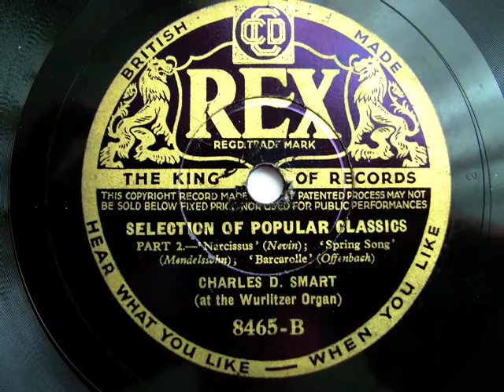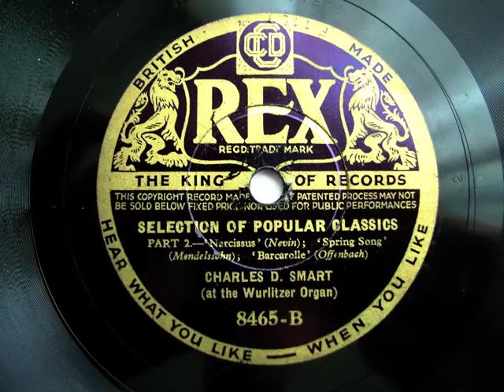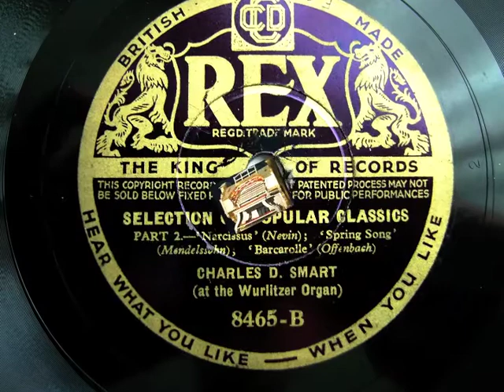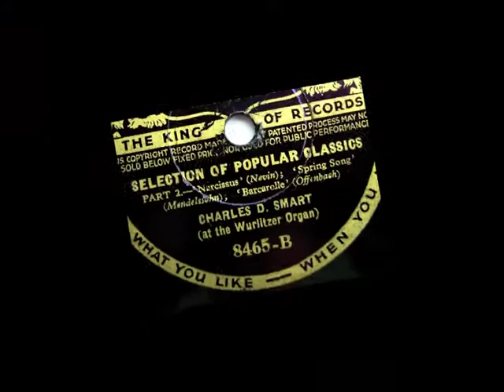Charles D. Smart - Popular classics - 1935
Selection of popular classics
Part 2
Narcissus (Nevin)
Spring Song (Mendelssohn)
Barcarolle (offenbach)

Charles D. Smart at the Wurlitzer organ

Rex record 8465 - B
78 rpm